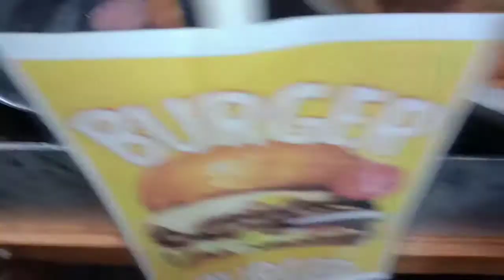Mang OLENG's at Orange Groove Night Market, Top famous of Ciangsana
Video ini menceritakan sebuah inspirasiusaha dari sepasang Suami istri berjualan Bakso Mercon, ceker Mercon,  otak-otak Mercon di :
-PM Ruko Orange Groove,  jalan Raya Ciangsana,  arah Nagrak.

Thank you to friends who have wanted to watch this video on Musim Semi FM channel.